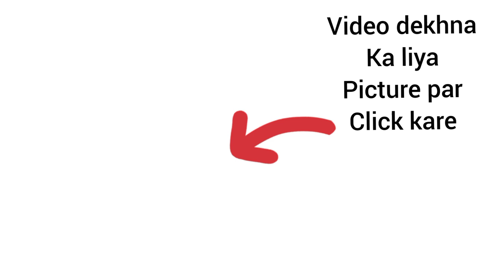Ladoo Gopal Ki Lace Patti Wali Poshak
वीडियो देखने के लिए 👇 क्लिक करें